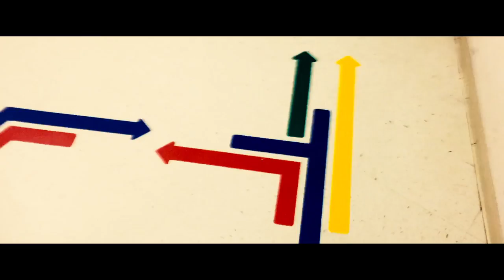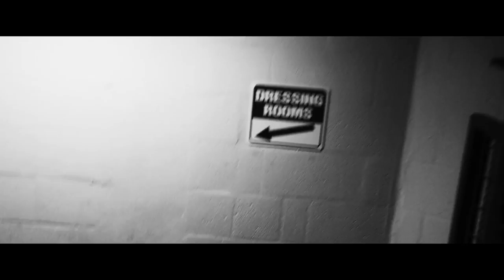BACKSTAGE IN A CONCERT HALL (#48)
Ever want to see what it looks like backstage at one of those large performing arts halls?  Come with me on this vlog and you'll get a sneak peak!  We also make a quick trip home to walk the dogs, and then head down to South Sarasota to perform the Faure Piano Quartet with Chamber Accord!

Join me for Vlog posts including day to day adventures, as well as a look into the behind the scenes story of a professional classical musician!